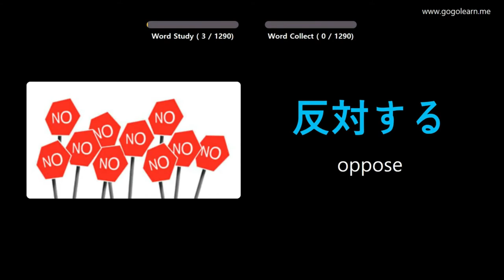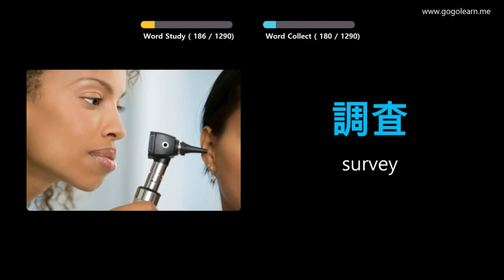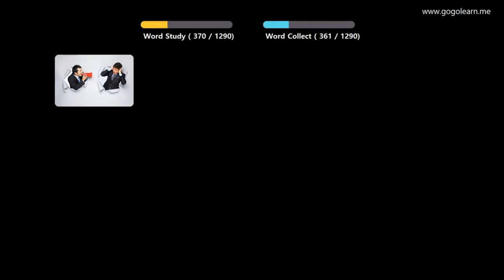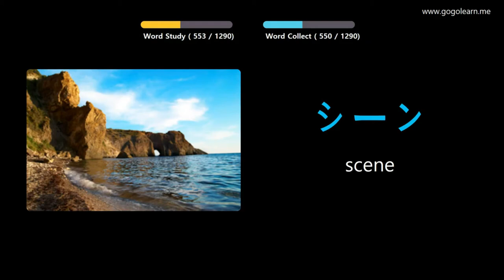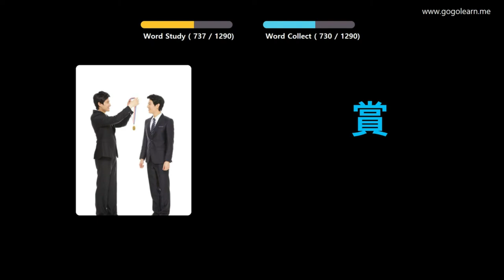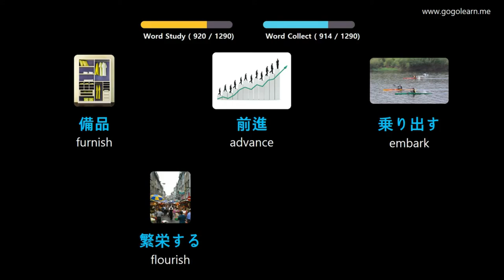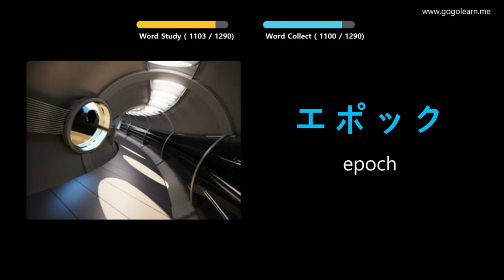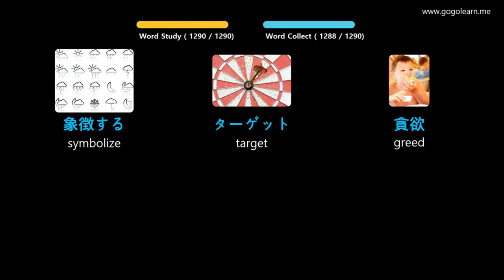Basic Japanese: Nihongo via Pictures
Let's learn: Basic Japanese via Pictures